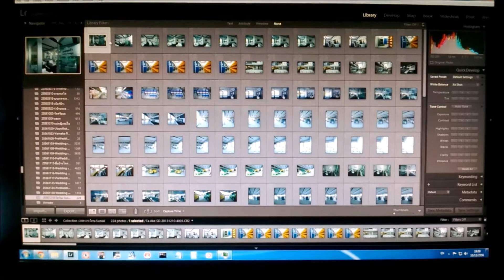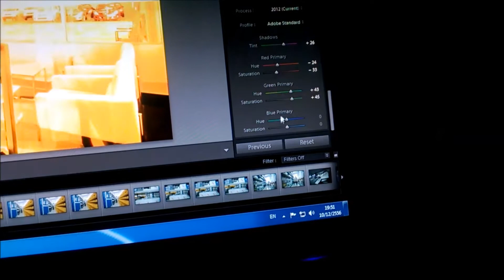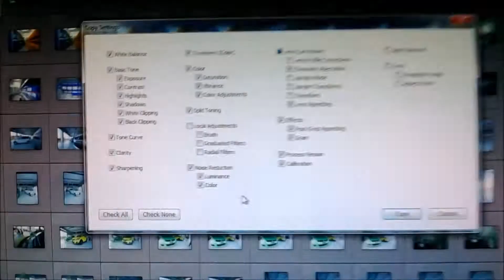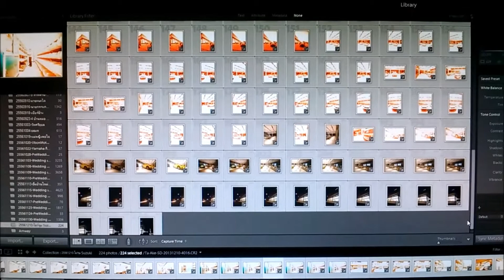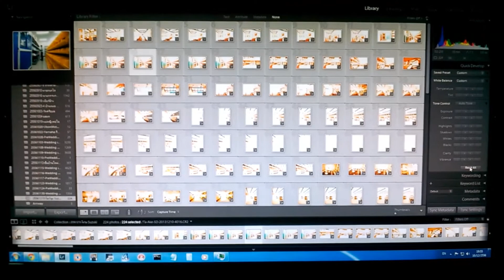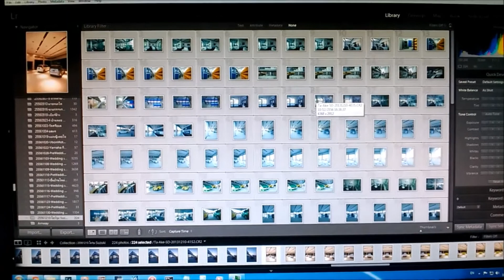ขอบคุณ SSD Hard Disk